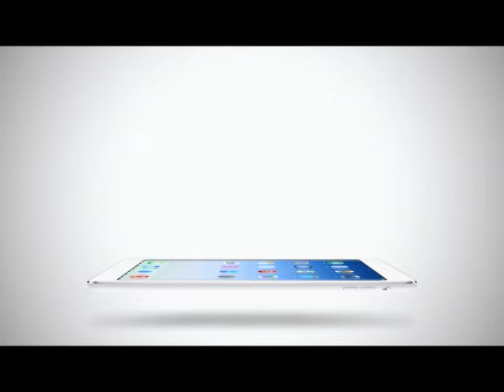Room Service News | 01-01-2558 หนังใหม่ คิมอูบิน ยอดขายตั๋วทะลุ 1 ล้านใบ